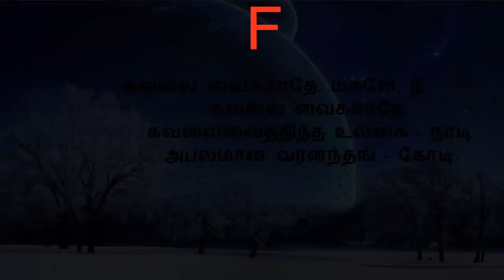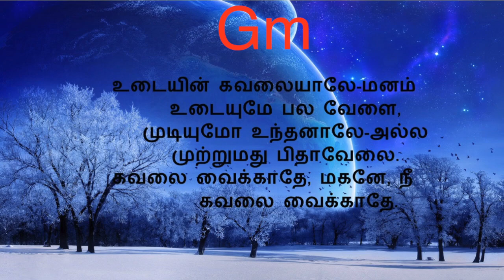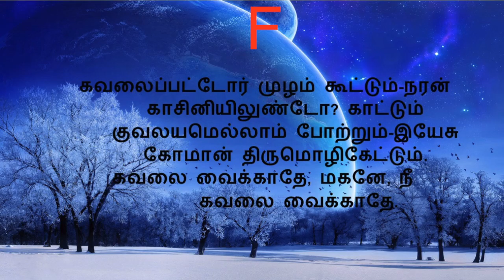கவலை வைக்காதே(கீர்த்தனை - 182) Kavalai Vaikkaathe/W.Michael Samraj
நண்பர்களே!
W.Michael Samraj

பல்லவி
                   கவலை வைக்காதே, மகனே, நீ
                   கவலை வைக்காதே.

அனுபல்லவி
                   கவலைவைத்திந்த உலகை - நாடி
                   அபலமான வரனந்தங் - கோடி - கவலை

சரணங்கள்
1.         பெற்ற பிதா நமக்கொன்று,-அவர்க்
            குற்ற செல்வம் நமக்குண்டு,
            உத்தம வேலை கைக்கொண்டு-செய்ய
            உனக்கென்ன குறையுண்டு? - கவலை

2.         என்ன நான் புசிப்பேனின்று-நாளை
            என்ன நான் குடிப்பேனென்று
            இன்னும் வீண்கவலைகொண்டு-தினம்
            ஏங்கிறாய் எப்பலனுண்டு? - கவலை

3.         காகங்களை நோக்கிப்பாரு-நல்ல
            களஞ்சியமுண்டோ? வேறு
            தாகம் பசிக்கவைக்காரு-இரை
            தருகிறாரென்று கூறு. - கவலை

4.         புல்லும் பூண்டும் காட்டில் வளரும்-பிழைப்
            பூட்டுவ ராரென்று கழறும்,
            பொல்லாக் கவலையாற்றழலும்-மனம்
            பொறுமையில்லாமல் அலறும். - கவலை

5.         உடையின் கவலையாலே-மனம்
            உடையுமே பல வேளை,
            முடியுமோ உந்தனாலே-அல்ல
            முற்றுமது பிதாவேலை. - கவலை

6.         கானகலீலிப் பூப்போலே-கன
            ஞானி சாலமோன் தன் மேலே
            பூணவில்லையாகையாலே-பிதா
            புல்லுக்குடுத்து மாப்போலே. - கவலை

7.         கவலைப்பட்டோர் முழம் கூட்டும்-நரன்
            காசினியிலுண்டோ? காட்டும்
            குவலயமெல்லாம் போற்றும்-இயேசு
            கோமான் திருமொழிகேட்டும். - கவலை

- ச. முத்துசாமி உபாத்தியாயர்